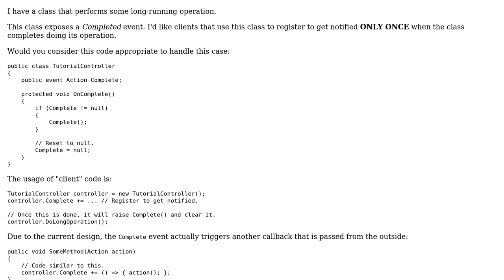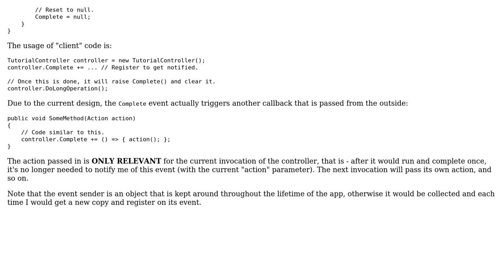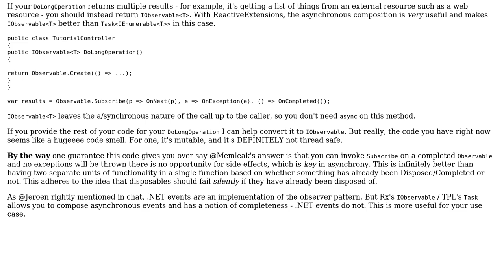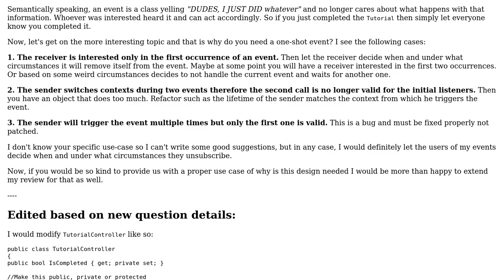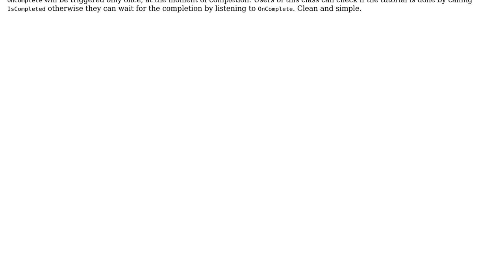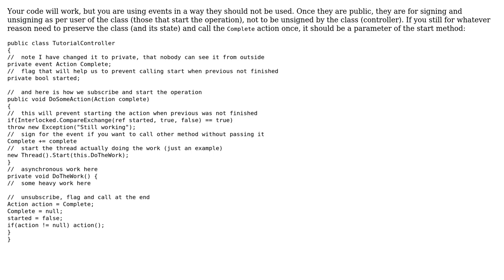Code Review: One-shot events in C# (5 Solutions!!)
Code Review: One-shot events in C#

With thanks & praise to God, and with thanks to the many people who have made this project possible! | Content (except music & images) licensed under CC BY-SA | Music | Images & others | With thanks to user Peter user Nick Udell user Memleak user lysergic-acid user Jamal user Dan and the Stack Exchange Network Trademarks are property of their respective owners. You are responsible for your own actions.